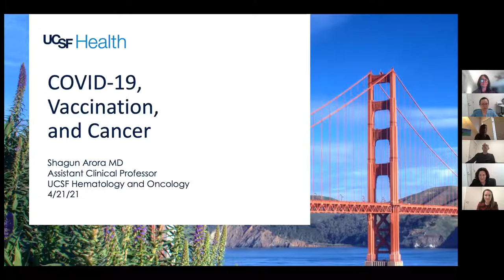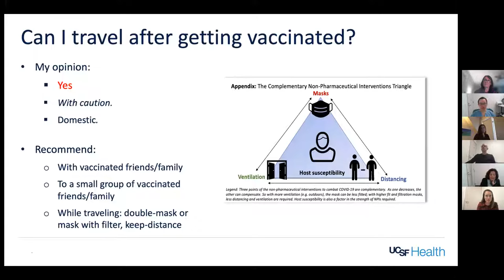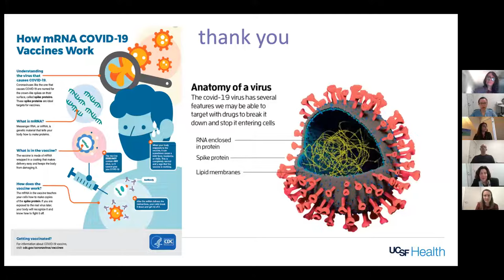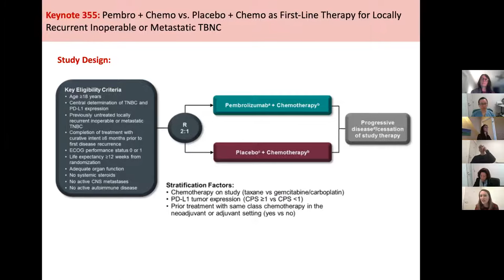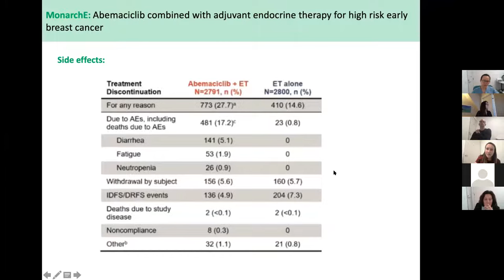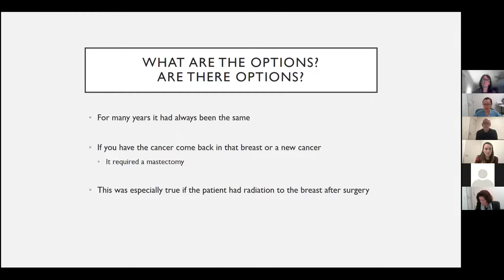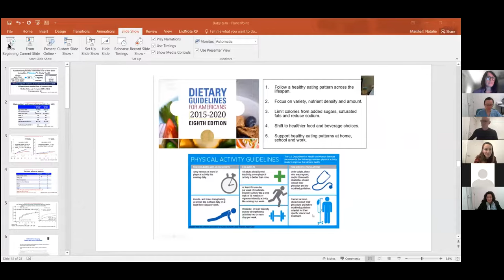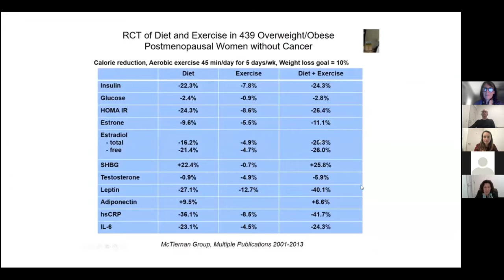UCSF Bay Area Breast Cancer Forum: SABCS21 Part 2- Applying Data to Clinical Practice & Vaccinations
April 21, 2021.  Applying Data to Clinical Practice: SABCS Updates and Beyond & Updates on Vaccination+Cancer with moderator Hope Rugo, MD.